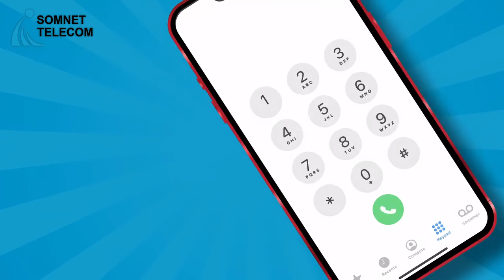Guddiga adeegga Xajka ayaa waxaa ay shaaciyeen natiijada shirkadihii daabuli lahaa xujeyda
Guddiga adeegga Xajka ayaa waxaa ay shaaciyeen natiijada shirkadihii daabuli lahaa  xujeyda Soomaaliyeed midii ku guuleysatay